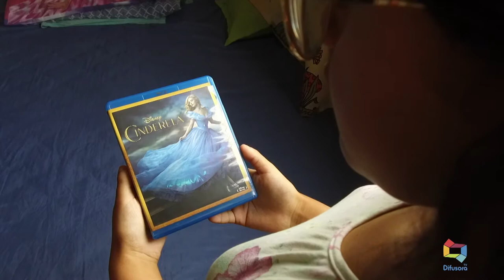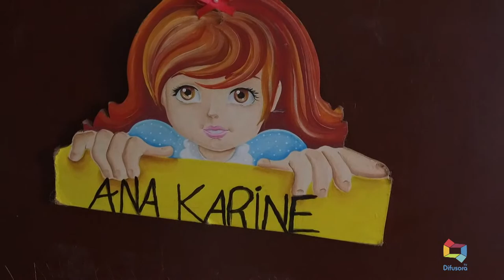CAIU DO CÉU 21/12/2019